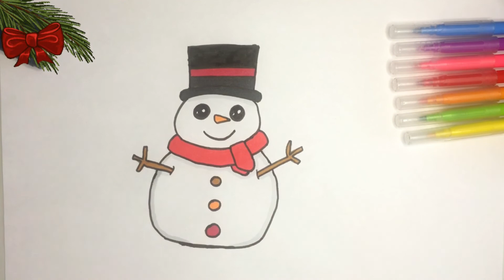How to Draw a Cute Snowman _ Как нарисовать Милого Снеговика_Cómo dibujar un lindo muñeco de Nieve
Всем спасибо!

Fun drawing for kids,Веселое рисование для детей